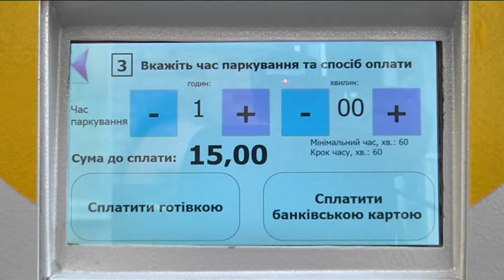Водії Дніпра призвичаїлися до паркоматів, - інспекція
Близько 40 тисяч штрафів за порушення правил паркування з початку березня виписала контролююча інспекція у Дніпрі.  За словами  начальника інспекції з питань контролю за парковками, статистика порушень - позитивна.  З кожним місяцем порушників стає все менше.  Більше водіїв навчилися користуватися паркоматами. При цьому майже половина активно платить абонементами на паркування.